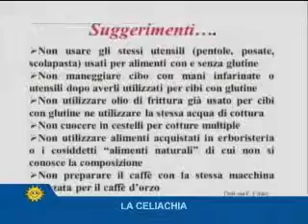ELISA CIRACI 22